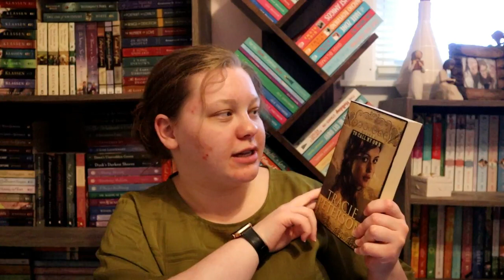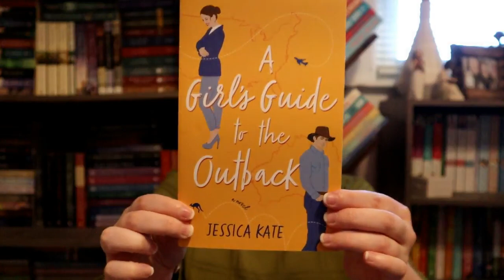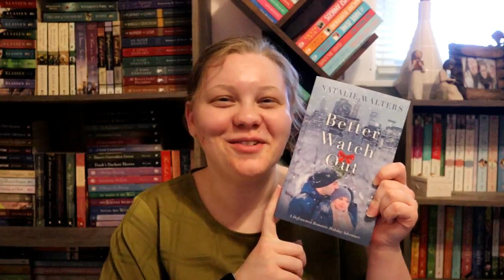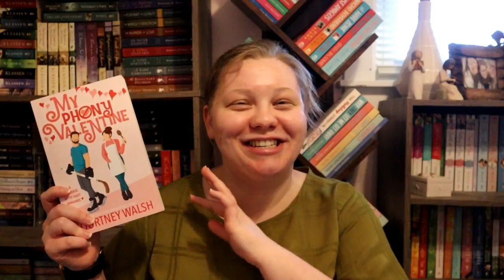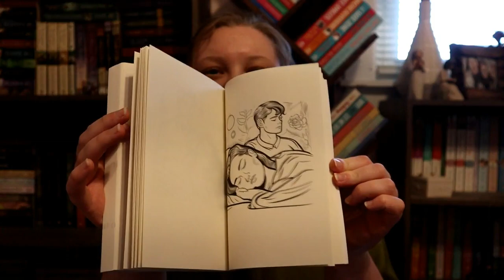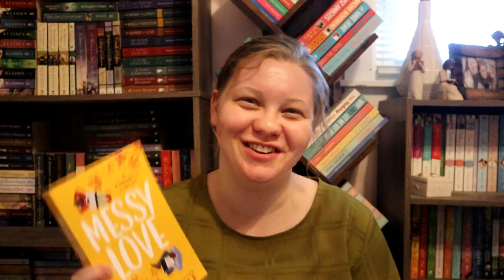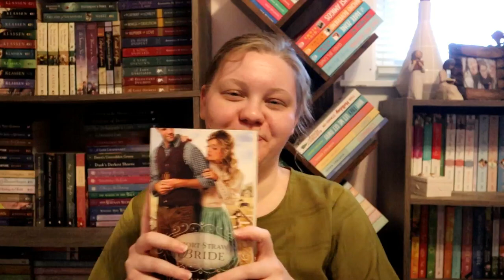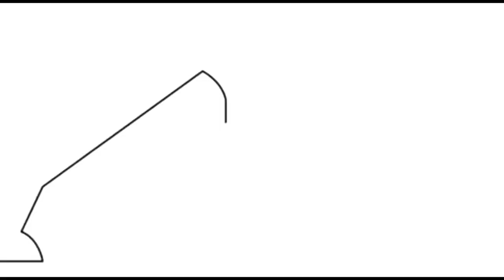🐺 She-Wolf Pack 🐺 Book Tag (Original)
The She-Wolf Pack Book Tag was created by Alysha (@fortheloveofchristianfiction), Audrey Bodine (@audrey.bo.author on IG), and Jenna Van Mourik (@JennaVanMourik) in celebration of bookish friendships and the online book community! The title comes from the name of their group chat that they've been using since they met on Instagram in 2018, and each prompt is inspired by a memory from their friendship, an inside joke, or their love for the ChristianFiction and Bookstagram communities. Celebrate your book-besties this Galentine's/Valentine's by participating in the challenge, and tagging your friends!

Prompts:
S: SUMMERTIME (A book that takes place primarily in the summer)
H: HAPPILY-EVER-AFTER (A favorite book with a happy ending)
E: "EVERYWHERE YOU LOOK" (A book with a setting that you'd love to see in real life)
W: WATCH PARTY (A book that would make a good movie or TV series)
O: "OH WHAT FUN" (A Christmas Book)
L: "LAUGHTER IS THE BEST MEDICINE" (A book that made your LOL)
F: FEMALE FRIENDSHIPS (A book with strong female friendships/a friend group you’d love to be in)
P: PHOTOGRAPH (A book with pictures or illustrations on the inside)
A: ART (A book where the characters craft something artistic)
C: CHRISTIAN FICTION (A story that displays what you love about the genre)
K: KISS (A book with a kiss)

If you made it this far... Consider yourself tagged! 😄 We hope you love this challenge as much as we do, and can't wait to see what answers you come up with! And be sure to check out Audrey and Alysha's social platforms to see their versions of this tag:

Jenna